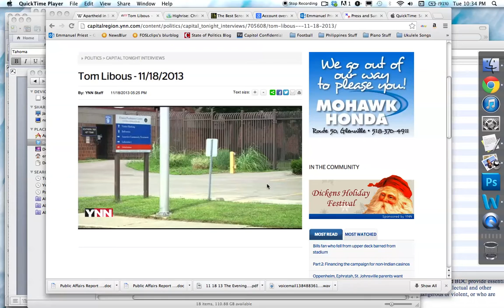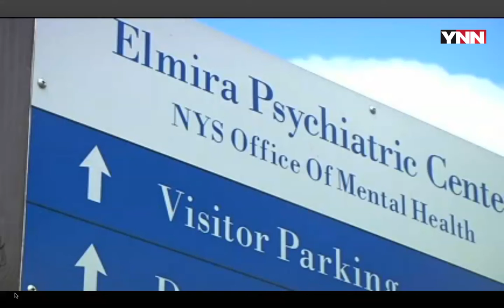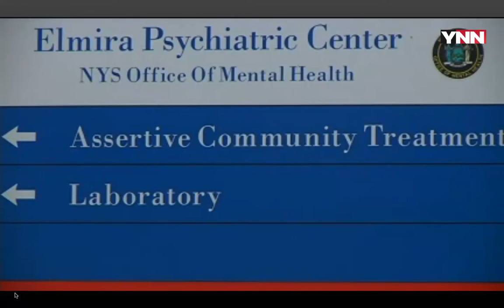Senator Libous Discusses Mental Hygiene Closures on Capital Tonight 11.18.13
Senator Libous discusses his plan to fight the closures of the Greater Binghamton Health Center and the Broome Developmental Center.